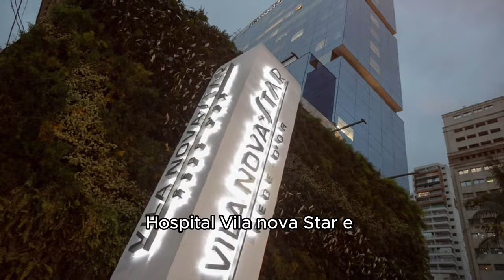BRADESCO EMPRESARIAL SÃO PAULO 2024 - Tudo sobre o plano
Ficou com alguma dúvida ou deseja fazer uma cotação? Entre em contato com nossos especialistas ou acesse o site e aproveite os descontos exclusivos da Compare